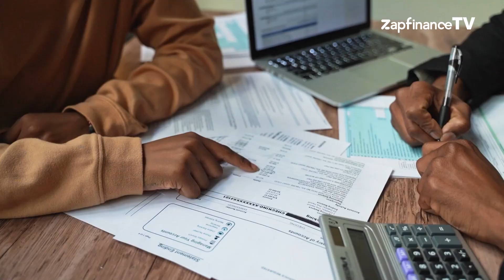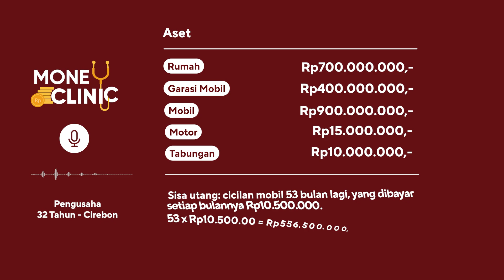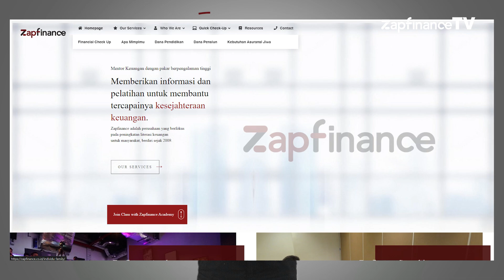Asuransi Kesehatan Pakai BPJS Saja, Apakah Cukup?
Sering banget pertanyaan masuk ke Zapfinance, sebetulnya kalau pakai asuransi kesehatan dari BPJS saja itu cukup atau ngga? Sama seperti cerita dari Zapfriends yang masuk lewat Money Clinic, yuk cari tau jawabannya lewat video ini. Jangan sampai skipppp!

About Us

Saat ini, ZAP Finance termasuk dalam firma perencanaan keuangan terkemuka di Indonesia. Dengan tim manajemen yang solid, ZAP Finance merupakan solusi perencanaan keuangan bagi Anda. ZAP Finance telah diminta untuk mengisi lebih dari ratusan seminar dan talkshow di berbagai kota di Indonesia, memiliki klien di beberapa negara, dan menjadi kontributor di berbagai media televisi dan cetak nasional.

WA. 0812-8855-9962